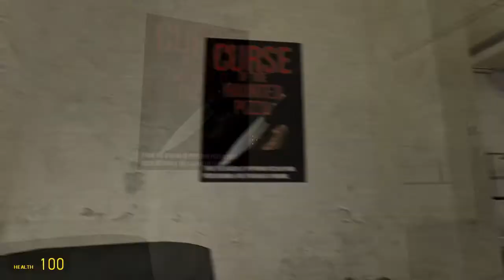Gmod "Horror" Maps - "Horrorween"